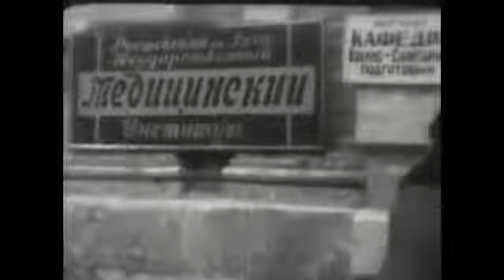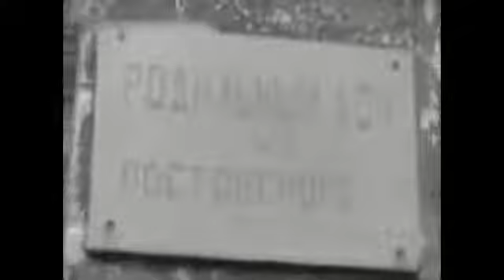Союзкиножурнал № 21 от 13 марта 1942 года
В киножурнале:
- парашютисты-десантники проходят боевую подготовку:
- десантирование с самолета;
- отработка слаженности подразделений;
- мирная жизнь в Ростове-на-Дону;
- обувная фабрика имени Микояна, производит обувь для фронта;
- родильный дом;
- подарки для бойцов фронта от делегатов Узбекистана и Таджикистана;
- минно-торпедный авиационный полк дает клятву гвардейскому знамени;
- город Юхнов Смоленской области освобожденный от немецких захватчиков;
- бои на улицах Юхнова;